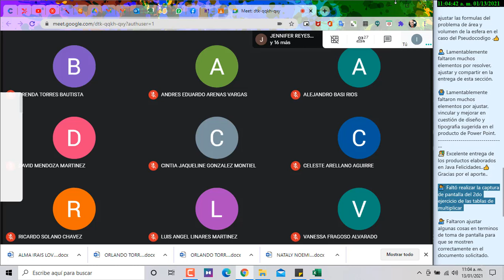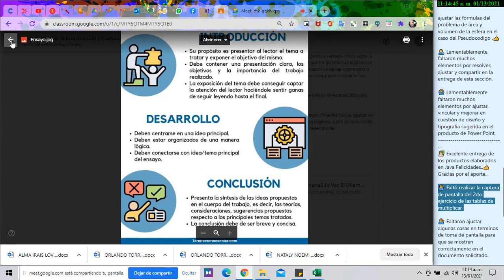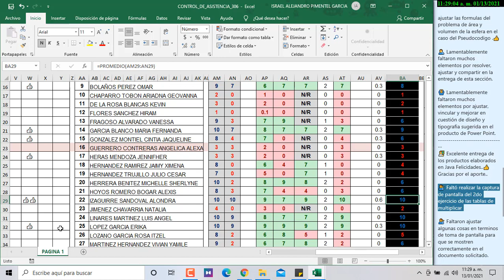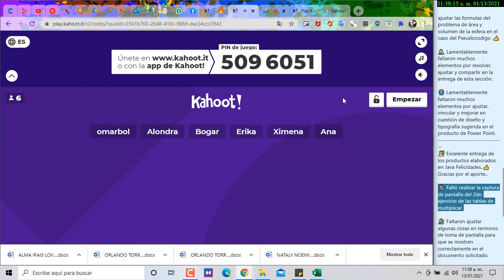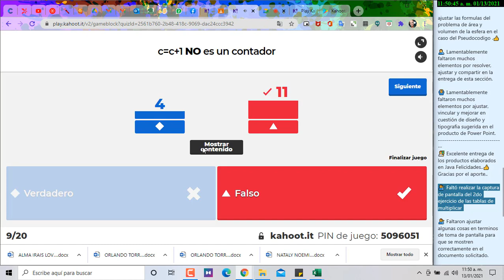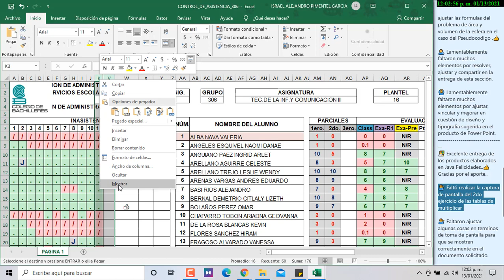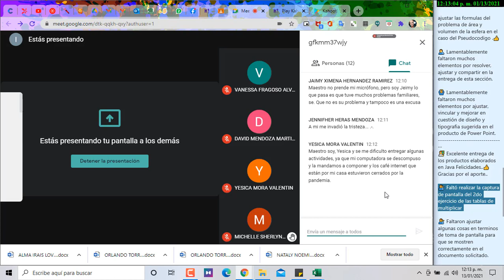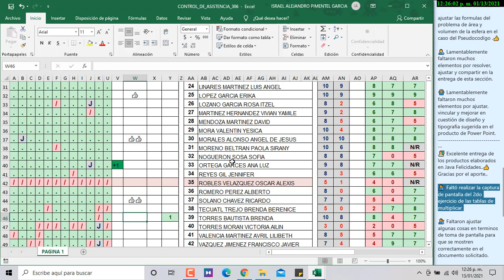Ultimo Webinar Grupo 306